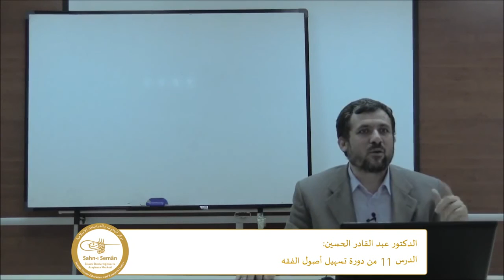تحسين القبيح وتحليل الحرام من خلال حرب المصطلحات اللغوية د. عبد القادر الحسين